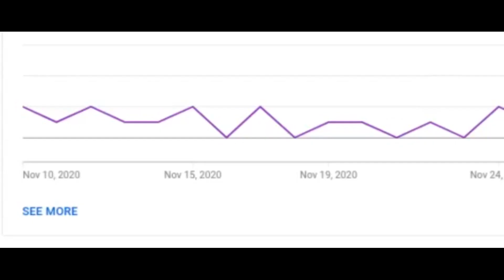Glitches, Seriously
(glitches pt, 2: sequel pog)